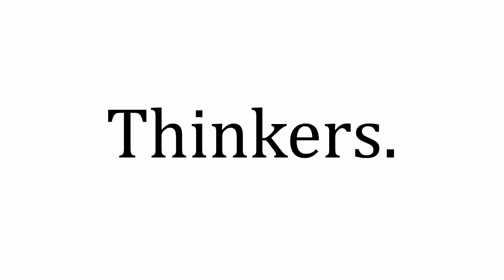Jordan Peterson | writing essays & our problems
Jordan Peterson talks about how he brings a new thing to talk about every time he gives a talk. The value of writing essays and what the practice is all about.